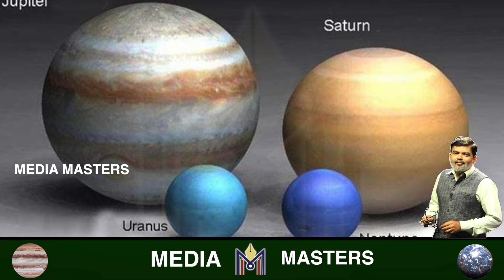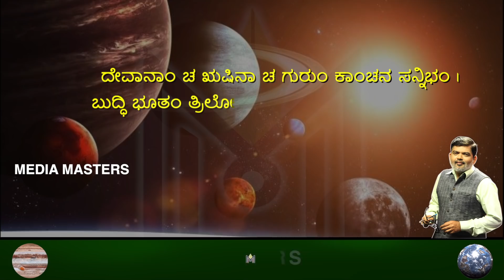ಬ್ರಹ್ಮಾಂಡ ರಹಸ್ಯ..! ಆ ಗ್ರಹದ ಅನುಗ್ರಹ ಇಲ್ಲದಿದ್ದರೇ ಈ ಭೂಮಿ ಏನಾಗ್ತಿತ್ತು ಗೊತ್ತಾ..?